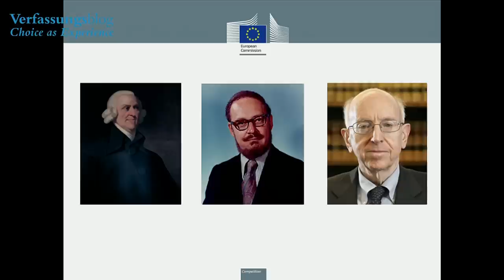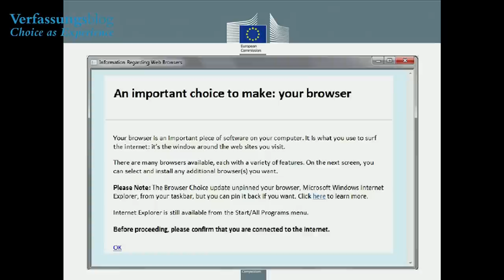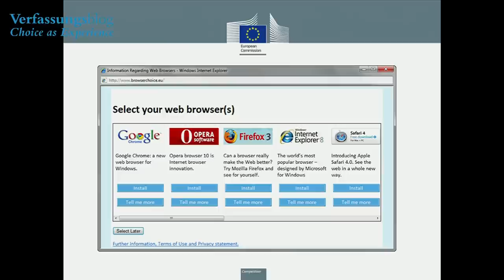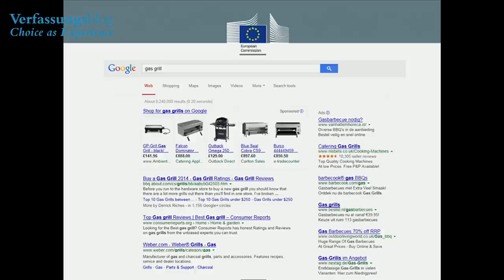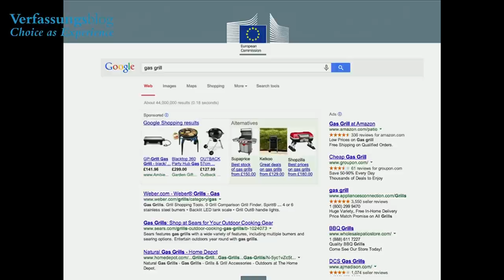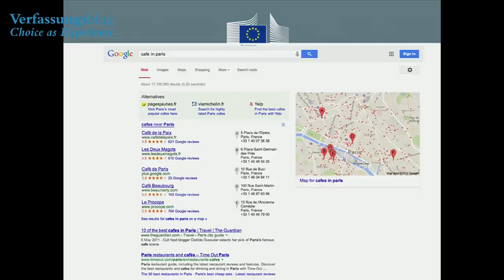Verfassungsblog - Choice as Experience: Case Studies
Chair/Moderator: Christoph Möllers (Berlin)

Cass Sunstein (Harvard)

Alexander Winterstein (Brussels)

Johanna Wolff (Speyer)